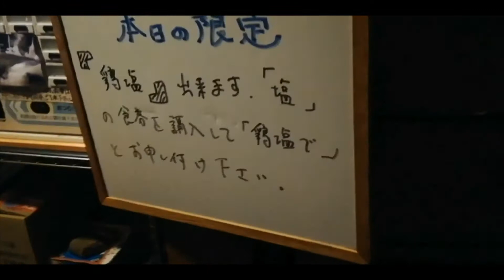宮城県大衡村「麺ハウス こもれ美」鶏塩【本日の限定】京都産地鶏の丹波黒どり使用の分厚い濃厚鶏塩清湯！濃厚にジンワリ広がる鶏塩清湯スープを噛み締められる中太ストレート麺！鶏の旨味香りが分厚く際立つ一杯！